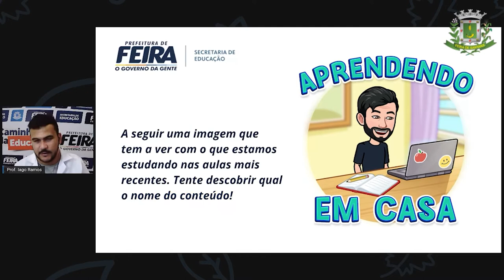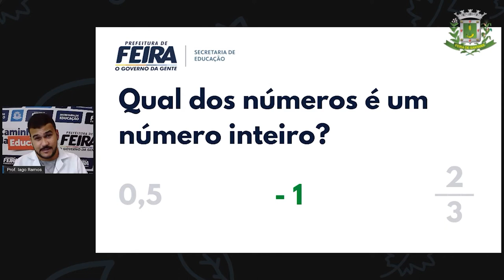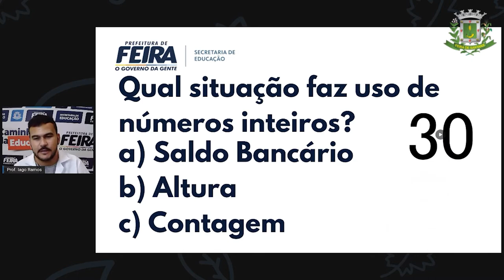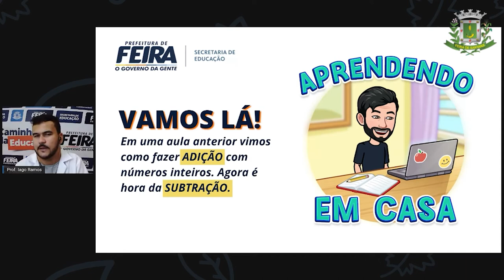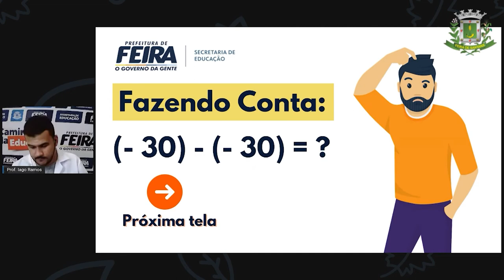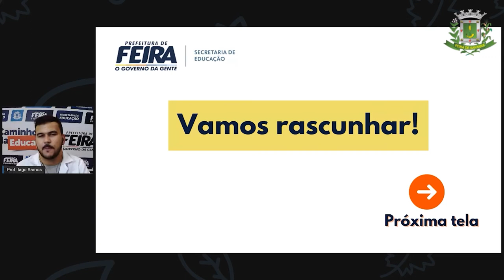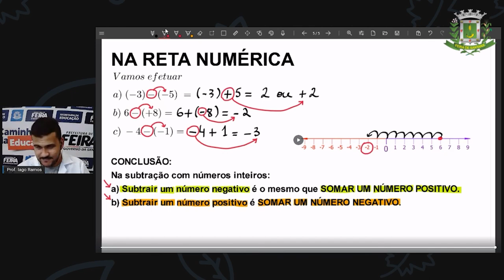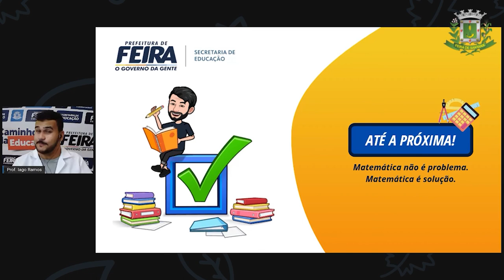7ºANO Aula 18 Prof Iago Ramos Matematica SUBTRAÇÃO DE NÚMEROS INTEIROS